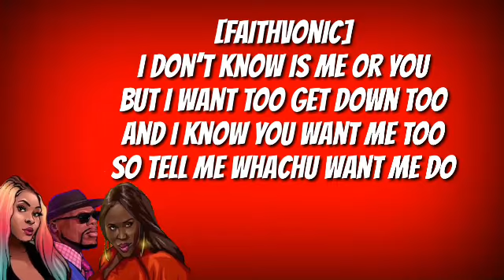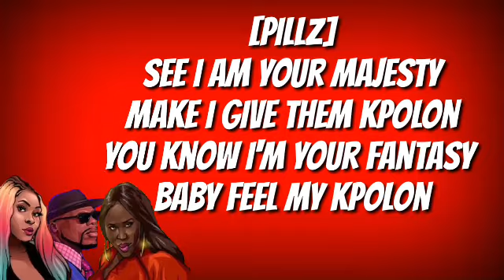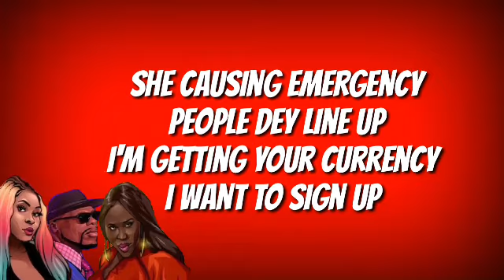Tamba Hali_Emergency_X_Faithvonic_X_Pillz_Lyrics_Video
Lyrics Video